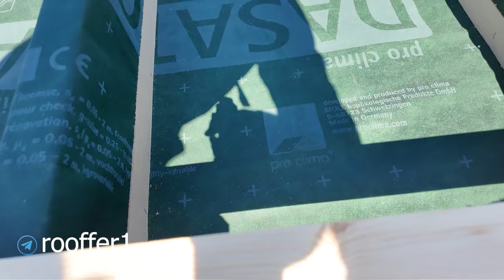Правильная пароизоляция при ремонте кровли. Монтаж пароизоляции.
Объект на который мы вернулись. На этом объекте мы уже выполняли работы, это были работы по утеплению фасада и монтажу фиброцементного сайдинга. Теперь у нас задача стоит переутеплить кровлю и смонтировать новую, модульную металлочерепицу.
На данный момент у нас идет монтаж пароизоляционной пленки, утепление кровли, общая толщина 300 мм, и монтаж диффузионной мембраны.
1 этап - монтаж пароизоляции. Тут мы применяем специальную пароизоляцию, которая имеет переменную паропроницаемость. Толь пароизоляция с такой характеристикой может монтироваться с огибанием стропил.
С нашей точки зрения, при ремонте кровли, когда нет возможности трогать отделку и все работы должны выполнять с улицы, такая пароизоляция идеально подходит для создания герметичной оболочки.